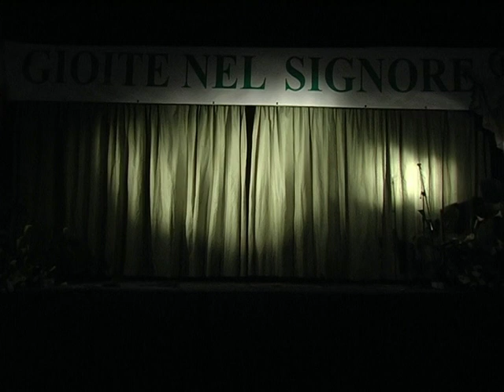Angelo Iannelli con il suo Spettacolo" L'emigrante " a Brusciano anno 1996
Angelo Iannelli Attore, Regista e Direttore Artistico  presenta il suo spettacolo con la sua compagnia teatrale amatoriale  Parrocchia Santa Maria Delle Grazie